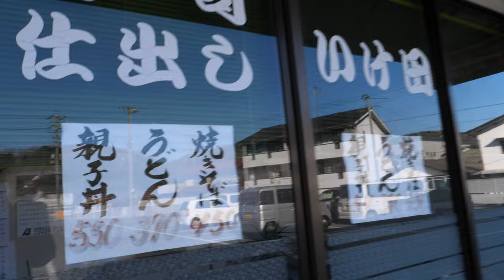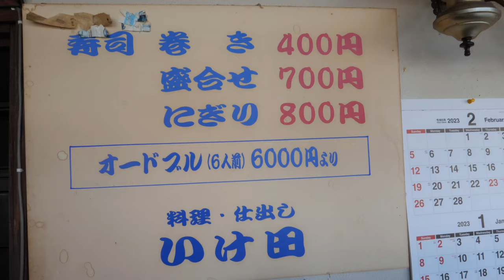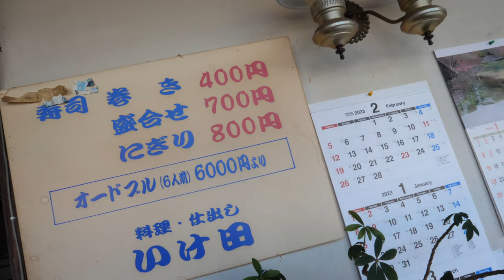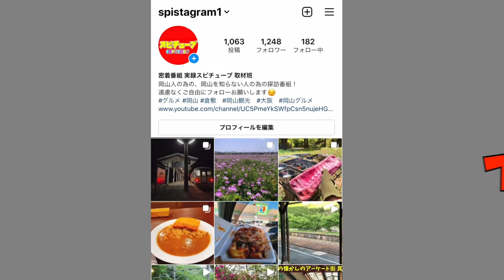岡山・国道５３号線沿い【 46年前からあるレトロなスーパーマーケットの横にある食堂】うどん！柚子が香り上品なお汁！昔ながらのスタイル！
再生リスト